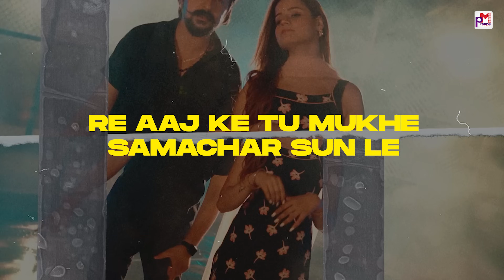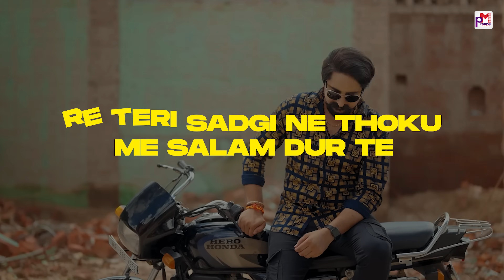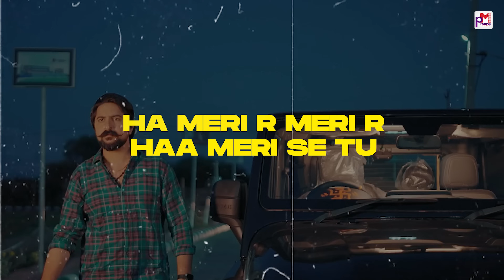Yaar Tera 4x4 ( Full Video ) Kay D & @KanishkaTalentHub | New Haryanvi Songs 2023 | Purple Music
Yaar Tera 4x4 (Full Video)| Kay D, Kanishka Sharma, Vinod Sorkhi | New Haryanvi Songs Haryanavi 2023

Presenting "Yaar Tera 4x4 (Full Video)" a New Haryanvi Songs Haryanavi 2023. Yaar Tera 4x4 Haryanvi Song sung by Vinod Sorkhi. Starring with Kay D and Kanishka Sharma. Lyrics are panned by DK Sharma Buwana. Music given by SGR Music. A Film by Jeetu G. Music Label by Purple Music.

Song - Yaar Tera 4x4 (Full Video)
Starring - Kay D and Kanishka Sharma
Singer - Vinod Sorkhi
Lyrics - DK Sharma Buwana
Director - Jeetu G
Dop - Kehar Randhawa
Design - Prince Pannu

Music Label - Purple Music

Reels Promotion - Reels Factory

"4x4"
"4x4 song"
"4x4 haryanvi song"
"4x4 song kay d"
"yaar tera 4x4"

Yaar Tera 4x4 (Full Video)| Kay D, Kanishka Sharma, Vinod Sorkhi | New Haryanvi Songs Haryanavi 2022 Producer - D2K Hits